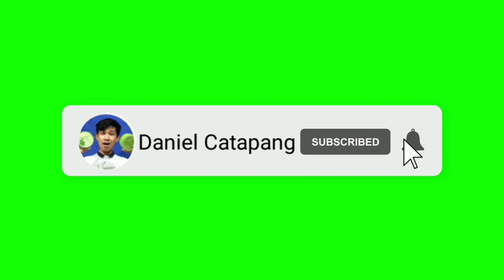BOSCA Solar panel Parallel or Series?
Bosca 60w solar panel 120w solar panel review

Dito mabibili:
60w solar panel: